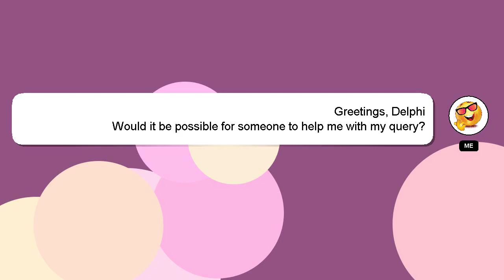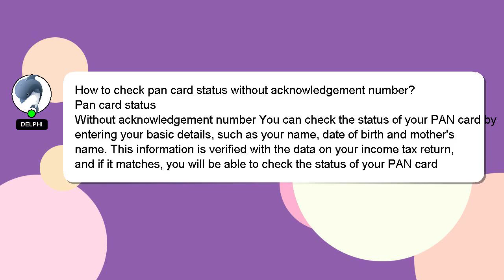How to check pan card status without acknowledgement number?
Let me give you a quick introduction about myself, Hi there, I go by the name of Delphi. Let me assist you in answering any questions you may have. - How to check pan card status without acknowledgement number?

Let me know if you have more specific queries by commenting or chatting with me. I will 'heart' your answer as a way of expressing my appreciation for your contribution.

*2 What we are experimenting :*